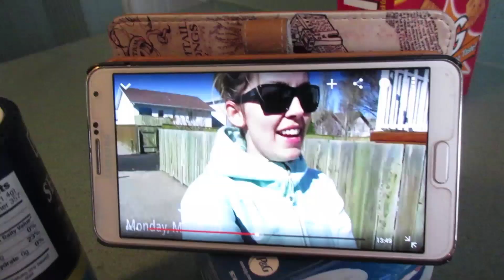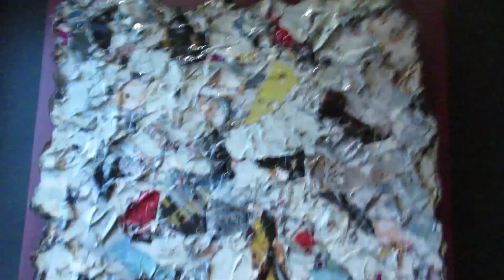VLOG | Dying Hair LAVENDER, Beauty and the BEAST Makeup, Nails & PARTY! | RawBeautyKristi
BEFORE/AFTER LAVENDER HAIR:

This video was more of a TWO and a half week-in-the-life video. I so very sporadically film, that its hard to get a good solid "weeks worth" of videos from me.

In this video, I talk to you all about treating cluster headaches with Redbull, go to a party, do a pretty serious Beauty and the Beast makeup, show you a before and after of my green hair to lavender hair, and play with my sweet kitties,

♦ LINKS ♦
F A C E B O O K ♥
V I N E
Username: Raw Beauty Kristi

Kristi
xoxo